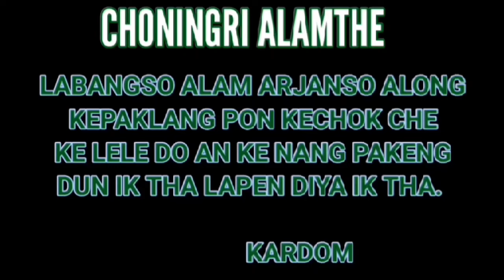APUN ACHAK CHOKLIM || KARBI FUNNY VIDEO🤣 TRAILER || Chongso Sarpo